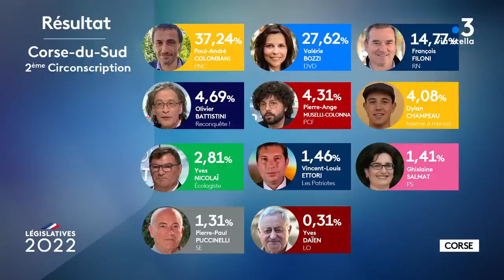Législatives 2022 : le débat d'entre deux tours dans la 2eme circonscription de Corse-du-Sud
Législatives 2022 : le débat d'entre deux tours dans la 2eme circonscription de Corse-du-Sud  : Valérie Bozzi/Paul-André Colombani.